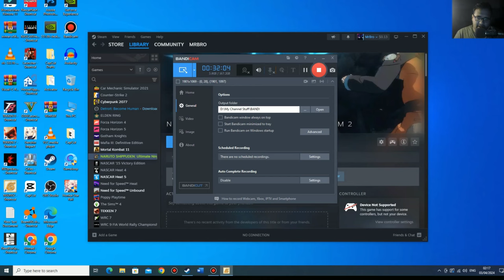What if Naruto could copy and paste jutsus Part 01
Hey Guys Welcome to my channel Mayta What ifs its me Mayta here with a new Series about Naruto having an ability which alows him to Copy and Paste Jutsus of others.